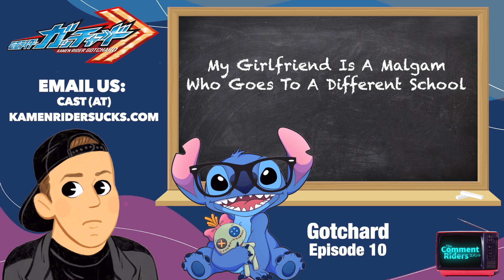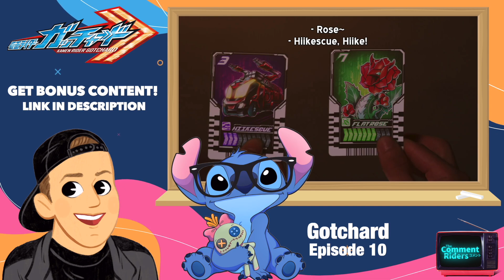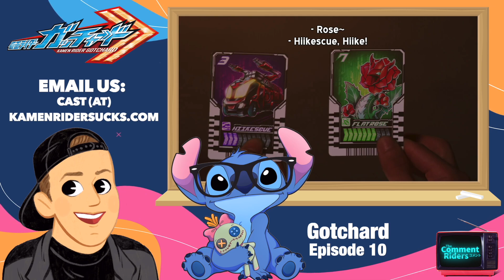My Girlfriend Is A Malgam Who Goes To A Different School | The Comment Riders